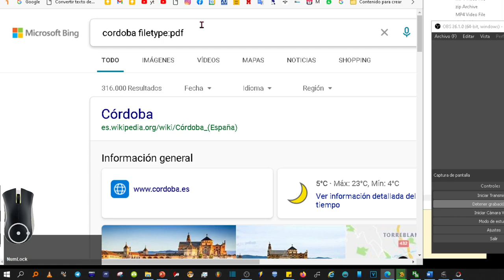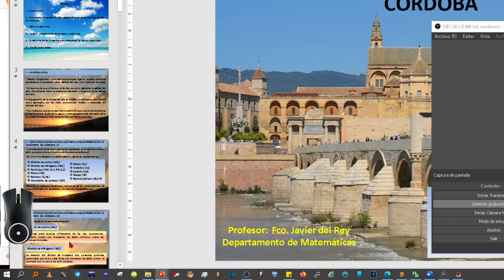Como buscar por tipo de documento o clase de archivo en Microsoft BING (Y Google). BUSQUEDA AVANZADA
Cómo hacer búsquedas avanzadas para encontrar, en Microsoft BING y Google, por tipo de archivo o documento.

Es posible buscar documentos con diferentes formatos: doc, ppt, xls, html, txt, mp3, wma, gif, jpg, etc.

Buscar por tipos de archivo: A veces solo nos interesa encontrar documentos en PDF, o una presentación en PowerPoint con las palabras clave que indiquemos. Tan sencillo como poner detrás de los términos de búsqueda la secuencia fyletipe: (extensión del archivo). Por ejemplo, apuntes Breakbeat fyletype:PDF